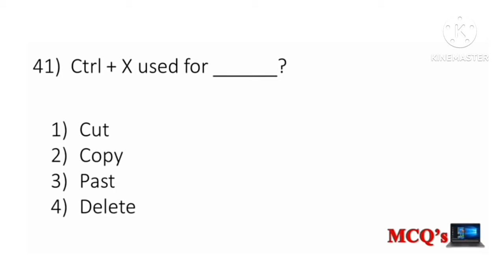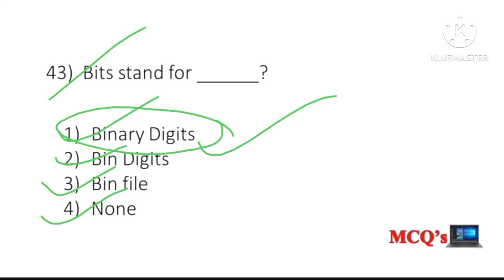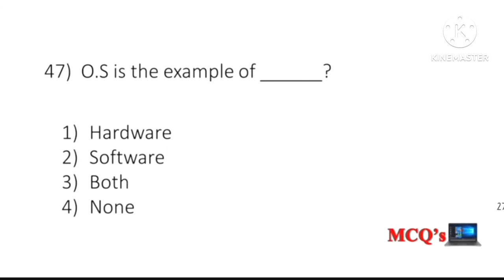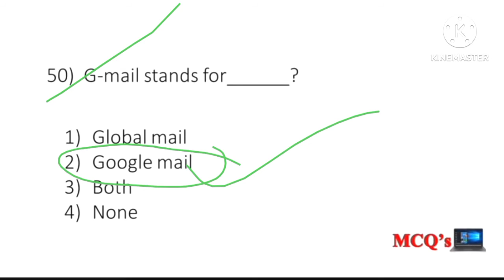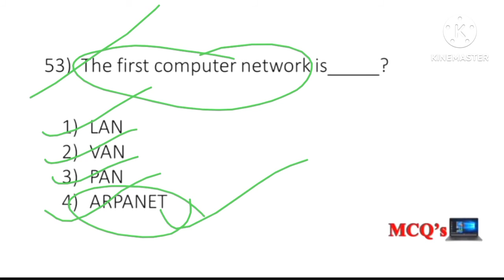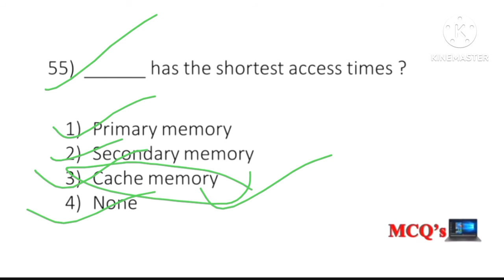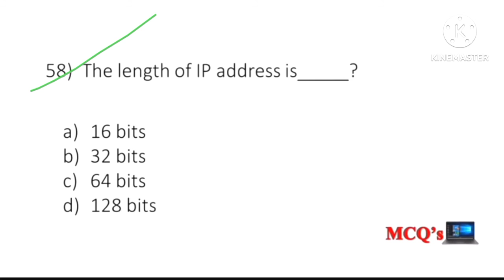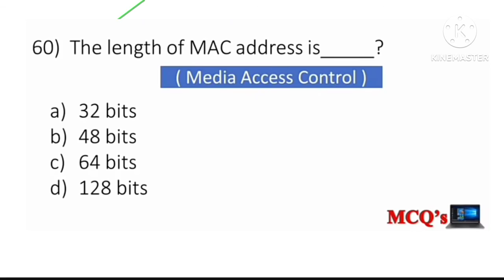Target jail warder& PEO|most important computer MCQ for jailwarder||computer part 3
jail warder peo important computer questions
computer selective MCQ
important computer MCQ for jailwarder peo CGL
pro important computer MCQ